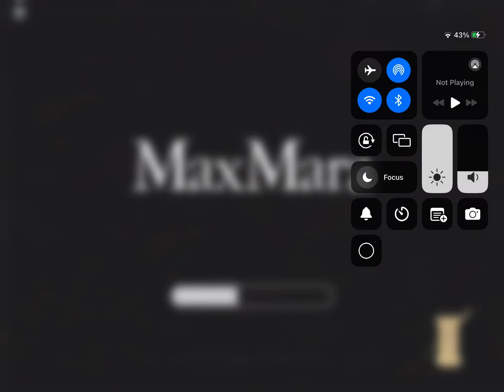May 13th 2024